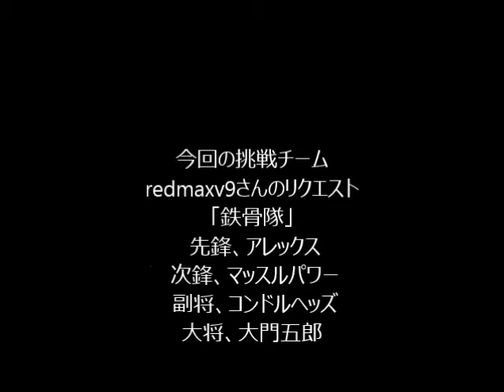mugen BOSSバトル vs嘉神慎之介 その5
覚醒かがみんはヨハン以上の強さです（プルプル